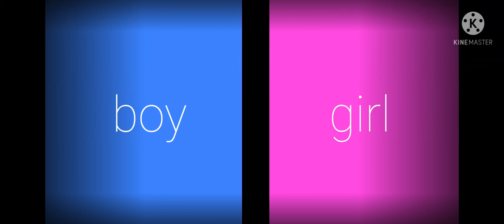genderbend meme[]read description[]2021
i sorry for post late i was busy with school but im still going to try to post weekly so sorry if i miss a week or two.

also thank you guys for over 30 subs i realy appreciate it.

ok goodnight everyone, sweet dreams.